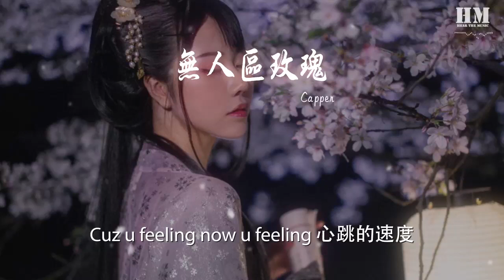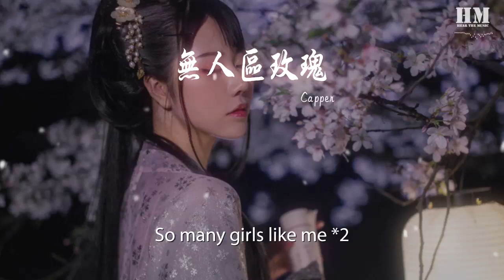Capper - 無人區玫瑰『So many girls like me *2』【動態歌詞Lyrics】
無人區玫瑰

00:00  作詞 : Capper/APEX
00:01  作曲 : Capper/APEX
00:21 Ice on ma neck,I pull up with ma GANG
00:24 我的 GAMEBOY上有六個按鍵
00:26 區別於你的A or B
00:29 Pantz 被拉低 她嫌我屁股露了一半

00:32 窩在家裏看電視 Pick 趙小棠
00:35 要慰藉苦澀的人生 最需要表揚
00:37 就爲了我的愛情 燃燒掉脂肪
00:40 買理查德米勒 戴它坐進商務艙

00:43 我不能再喝酒了因爲太容易就醉
00:45 街道旁搖搖晃晃說要飛到LA
00:48 喜歡你戴着Vivienne又抹了Double C
00:50 Hennessy 倒進杯 加點冰 太多妹

00:53 Ouu uh so many girls like me
00:56 我也可以變得so sexy
00:59 橘黃色的檸檬泡橘子汽水
01:01 只愛我一個
01:01 Cuz ain't nobody love & peace

01:04 嘴巴甜是因爲含了巧克力
01:07 我愛你甚至勝過我愛RMB
01:10 輕輕吻一個Kiss在我Face
01:12 怎麼世界變得這麼安靜？

01:15 怎麼世界變得這麼安靜
01:17 好像什麼動作都會顯得生硬 Uh

01:20 （好像沒了你 我就沒法呼吸
01:23 好像沒了你 我就一定生病）

01:26 So many girls like me *2
01:31 但與你相遇
01:33 糖分聚集
01:34 顛覆地球引力

01:37 So many girls like me*2
01:42 你哼的旋律
01:43 代替言語
01:45 填滿未來軌跡

01:46 感受我指尖的溫度 慢慢地滑到脊背 Hum
01:49 無人區玫瑰 給你的愛 不許浪費 Hum
01:51 Luv letter 被堆成紙堆 香檳杯換掉紙杯
01:54 想嗅你脖頸的味 上天給我的指配

01:56 Cuz u feeling now u feeling 心跳的速度
01:59 意猶未盡地回憶着朝朝暮暮 Ma girl
02:02 你的快樂我來陪 你的傷心我來賠
02:04 當你從海面起飛 我在等你的Message

02:09 和你的相遇
02:11 像氣泡的情緒
02:14 在慢慢上浮着
02:16 就是你與我的甜蜜

02:19 不斷靠過來
02:22 旋轉在陽臺
02:25 在我耳邊的風輕拂
02:27 是你的氣息

02:30 So many girls like me *2
02:35 但與你相遇
02:37 糖分聚集
02:38 顛覆地球引力

02:41 So many girls like me*2
02:46 你哼的旋律
02:47 代替言語
02:49 填滿未來軌跡

02:51 地平線滑出的一抹驕陽
02:54 我想要牽着你一起逃亡
02:56 Bad things always be ALL GONE
02:58 即使
02:59 So many girls like me

03:02 總有天會在海邊買套房
03:04 總有天會跟你走進教堂
03:07 Bad things always be ALL GONE
03:09 即使
03:10 So many girls like me

03:13 So many girl like you
03:15 可你只陪我去環遊
03:19 擁有你的獨家溫柔

03:23 海浪親吻港口
03:26 像親吻在你額頭
03:30 答應我別走
03:31 在天亮之後

03:32 作曲 Composer：Capper/APEX
03:32 作詞 Lyricist：Capper/APEX
03:33 封面設計Graphic design：Capper
03:33 編曲 Arranger：wavytrbl
03:34 錄音室 Recording Studio：LEGGO_Official
03:34 混音室 Mixing Studio：LEGGO_Official
03:34 母帶處理 Master：LEGGO